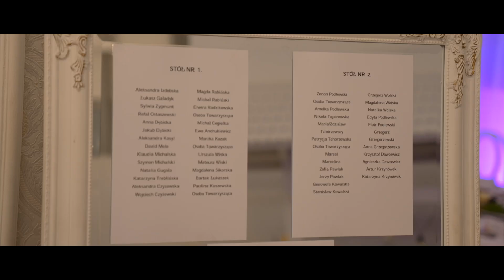Trailer Ślubny Patrycja & Patryk